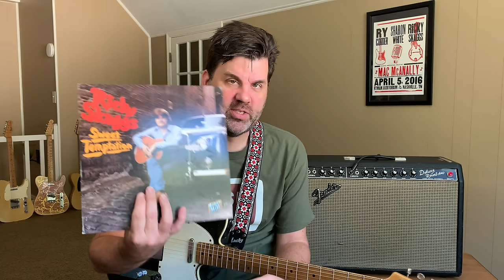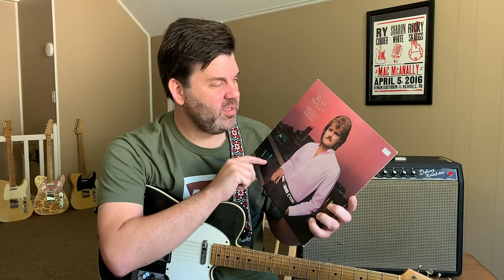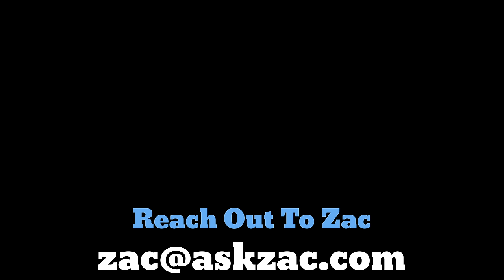Ricky Skaggs - Reluctant Tele-Master - Ask Zac 51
Today I spotlight a multi-instrumentalist, and a criminally underrated Telecaster player, Ricky Skaggs. Besides his remarkable guitar work, I also looked at the unique way that he ended up as his own Telecaster player after Ray Flacke left his band. Also, I show some great Skaggs-influenced B-bender and non-bender licks.

Gear used in Video:
1982 Kubicki Tele body with Danocaster soft V maple neck
Glaser B-Bender circa 1996
APC Adder (Neck) Ron Ellis 60T (Bridge)

Strings:
D'Addario 9.5-44 XL120+

Pick:
Blue Chip TPR 35 RB

Amp:
1967 Deluxe Reverb amp with Celestion V30 speaker

Effects used:
Mirage compressor pedal
Boss DD-2 Delay
TC Chorus circa 1980
9v power via Truetone CS6